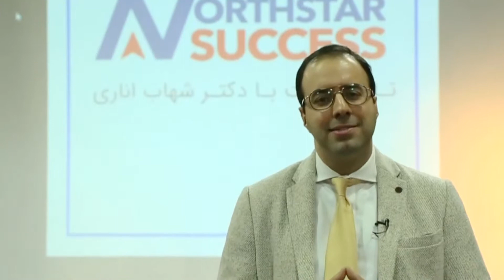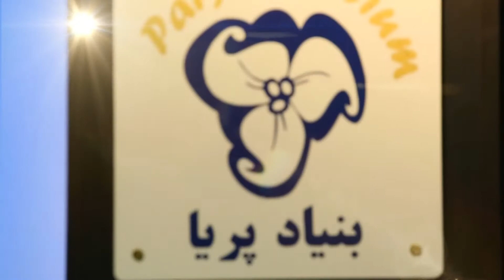Jamipictures shahab anari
shahab anari